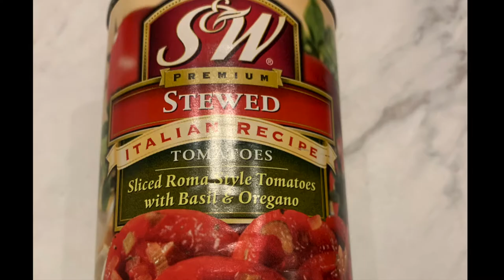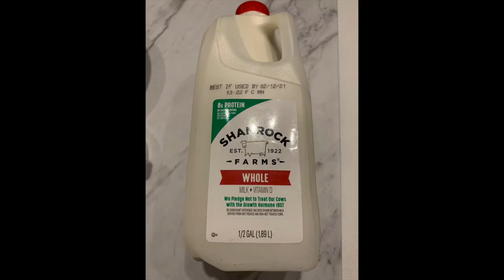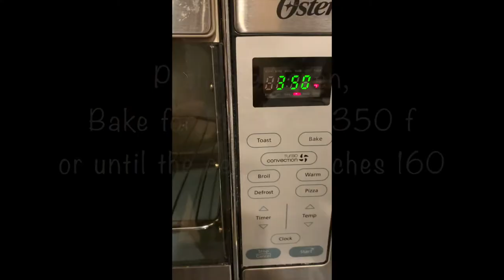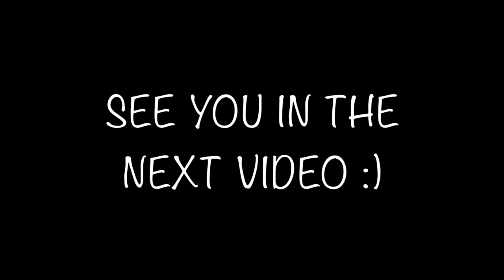How to make a Meat Loaf Recipe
1 lb ground beef (93% lean, 7% fat)
1 egg beaten
1 cup plain bread crumbs
1 tsp Italian seasoning
1/2 cup stewed tomatoes-Italian recipe
4 tbs cup tomato paste
1/2 cup milk
1 tsp olive oil
1 clove of garlic, minced
1/3 cup finely chopped onion
3 tbsp finely chopped red bell pepper
3 tbsp finely chopped green bell pepper
3 tbsp shredded carrot
1 tsp salt
1 tsp ground black pepper
1 tsp oregano leaves (optional)
1 tbsp parsley

Topping
1/2 cup ketchup
1 tsp worcestershire sauce

Make it!
Over medium heat, saute garlic and onions.
Set aside to cool.
In a large mixing bowl, combine all meat loaf ingredients.
Pre-greased baking pan.
Shape meat mixture into a loaf into the pre-grease baking pan.
Pressing edges to seal.
Smooth the top.
Preheat the oven.
Bake for 1 hour at 350F.
Remove meat loaf from the oven, let rest for 10 minutes.
Spread the glaze evenly on top of the meat loaf.
Transfer to a serving platter.
Slice and serve. Enjoy!

14 Pcs Silicone Cooking Utensils Kitchen Utensil Set, 446°F Heat Resistant,Turner Tongs,Spatula,Spoon,Brush,Whisk. Wooden Handles Khaki Kitchen Gadgets Tools Set for Non-stick Cookware (BPA Free)